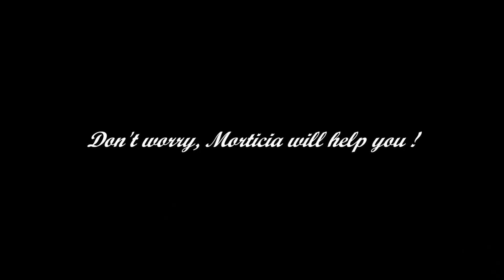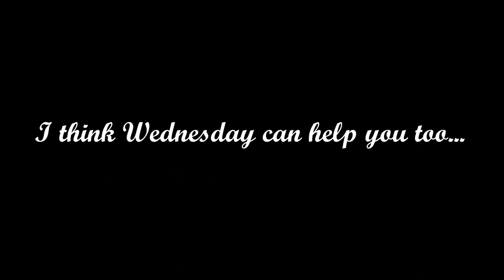The Addams Family II WEDNESDAY DANCE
The Addams Family - a silent film
Watching the new Netflix's Addams Family Series WEDNESDAY
I remembered a video I had created with my sister a few years ago. 😂
Don't ask us why, we just like to dance and have fun while our parents are away from home.😎
Besides, I find my little sister's version of Wednesday's dance very cool !
1960's vibe. 🤩